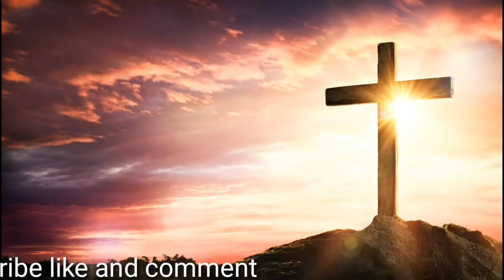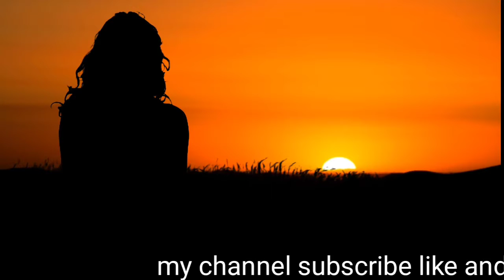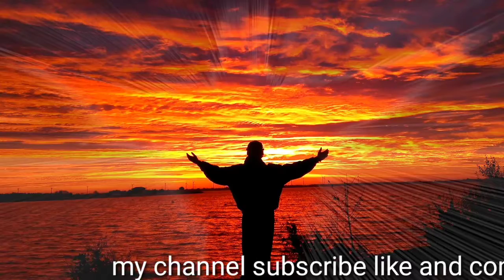जीवन में हार जाए तो इस 4 मिनट की वीडियो को देखें// वासुदेव दर्शन//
दोस्तों इस संसार मैं मनुष्य एक ऐसा प्राणी है जिसको जो कुछ भी मिल जाता है उससे वह संतुष्ट नहीं होता है उसको और अधिक पाने की चाहे रहती हैआज हम आपको एक ऐसे ही व्यक्ति की कहानी सुनाने जा रहे हैं जो सुख की तलाश में एक साधु बाबा के पास जाता है और उनसे पूछते हैं कि मेरे जीवन में सुख कैसे आएंगे इसके लिए मुझे क्या करना होगा पूरा जानने के लिए इस वीडियो को विना स्किप  किए  अंत तक देखें //वासुदेव दर्शन//